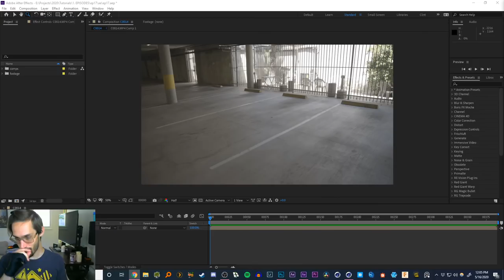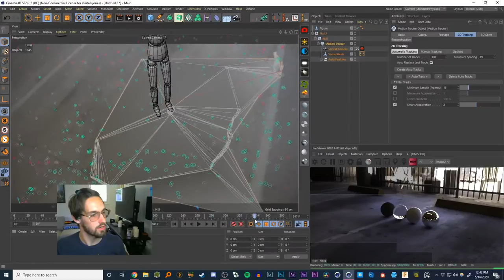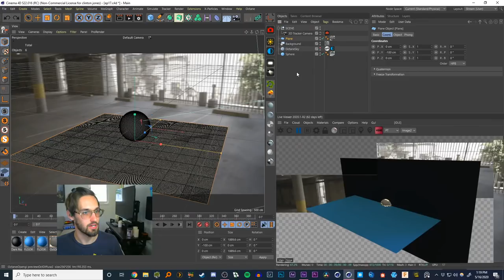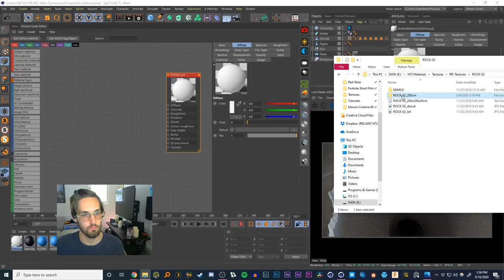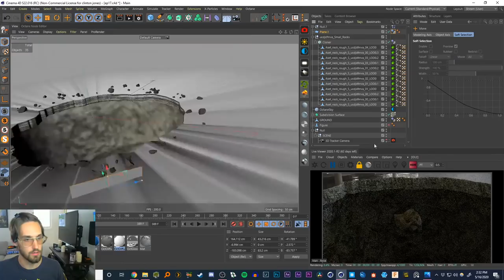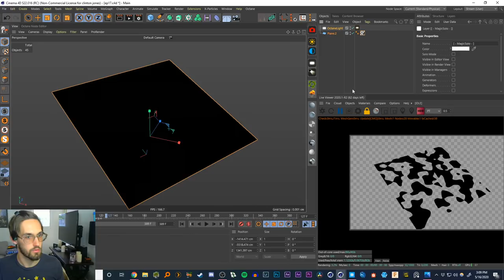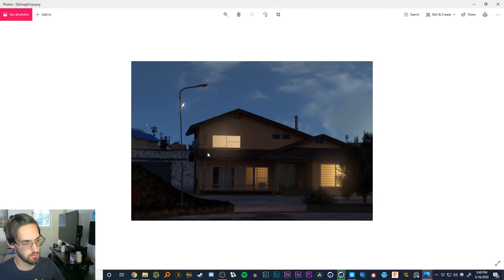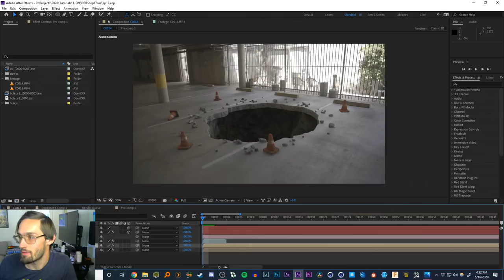Create a Photoreal Sink Hole [ AE + Cinema4D + Octane ]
MY AMBIENT PLAYLIST FOR VFX/EDITING